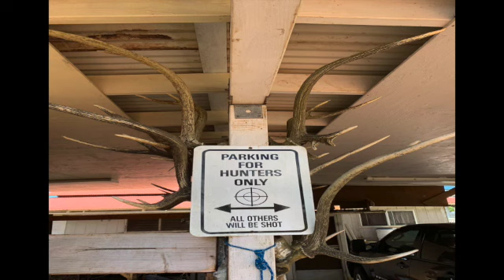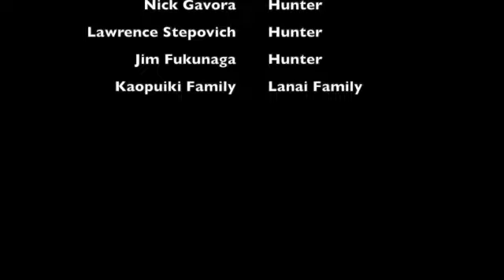Axis deer hunting Lanai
This video I take you on a axis deer hunt On the island of Lanai. Enjoy!!!